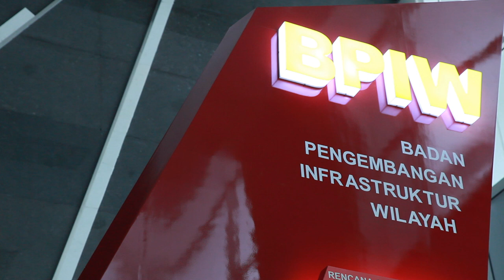Filler TV Kilas Info BPIW-PUPR "BPIW EXPO'